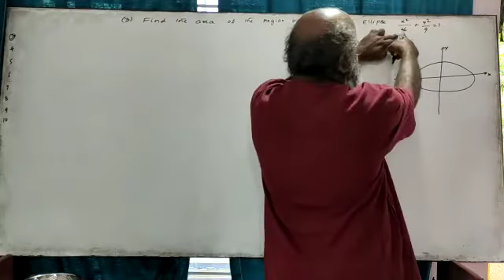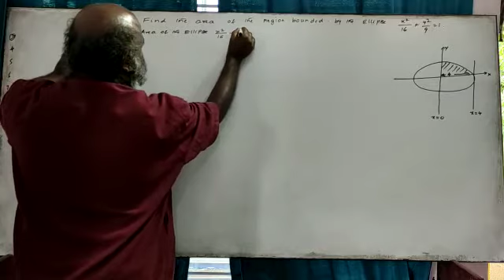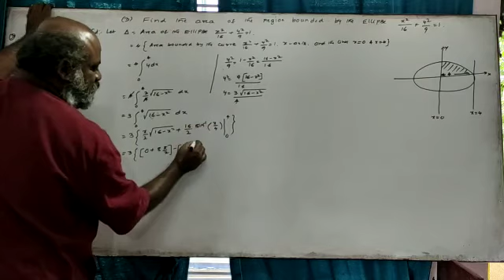2. Area covered between the curves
This series of videos explains how to calculate the are covered between various curves/lines.